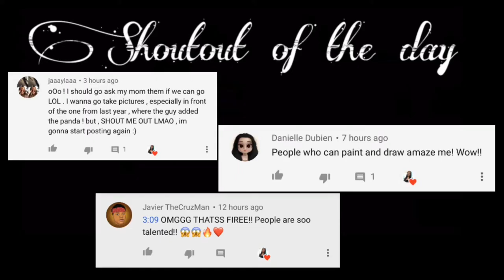STAY-CATION DAY 2 | PART 1 | HILTON WAIKIKI BEACH HOTEL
03.30.19 - Day 2 - Oh you know just chillin in the pool with the kiddos ☺️ Come relax with us!

Camera & camera gear:
•Canon Powershot SX730 HS
•iPhone X
•Gorilla Pod
•Onn 50” Tripod
•Scorpion Jr.